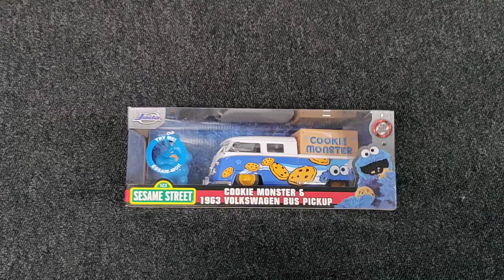Try Me!! Jada Cookie Monster 1963 Volkswagen Bus Pickup 🍪🍪🍪 Omnomnomnom‼️